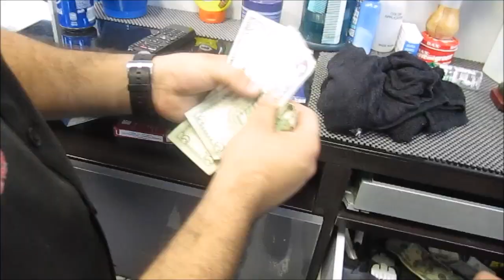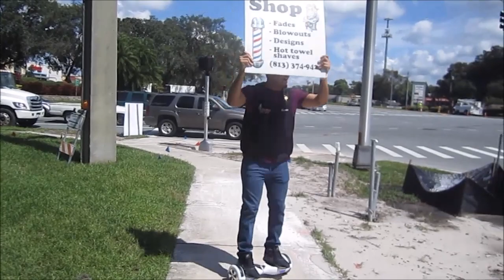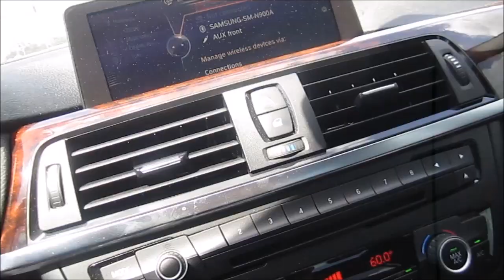Self Balancing Scooters! My Barber Life Vlog 2015